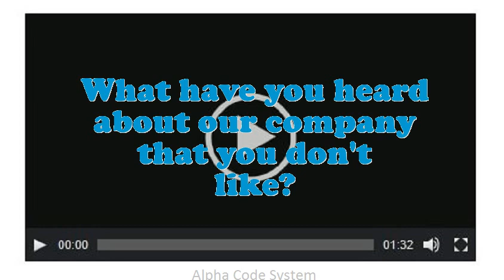Community Services Health Education Officer interview questions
Interview Questions for Community Services Health Education Officer.What achievements have you gained working as an expertise Community Services Health Education Officer?Give me an example of a high-pressure situation?Do you prefer to work independently or on a team?What are your professional objectives for an Community Services Health Education Officer?What are you expecting from this firm in the future?